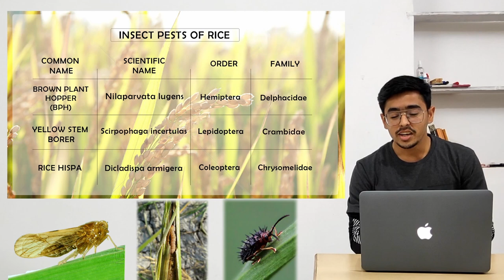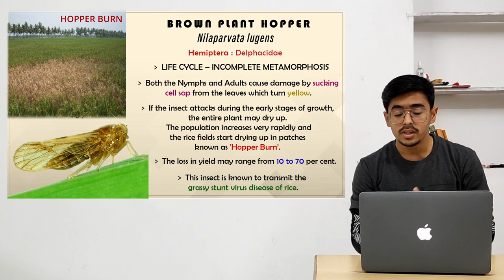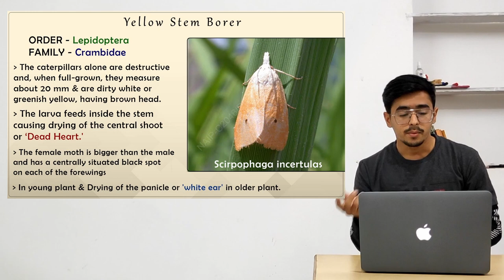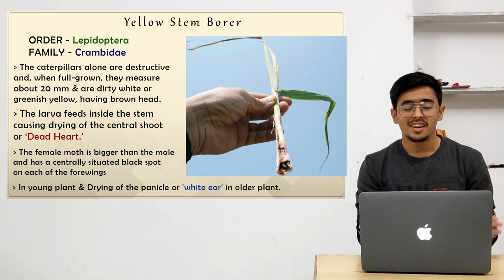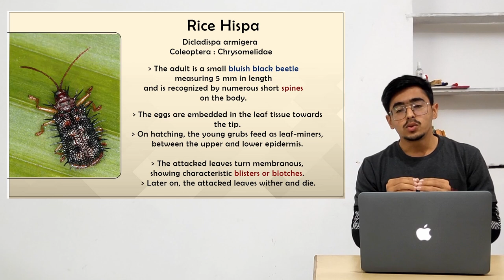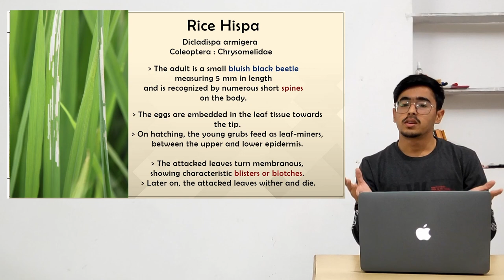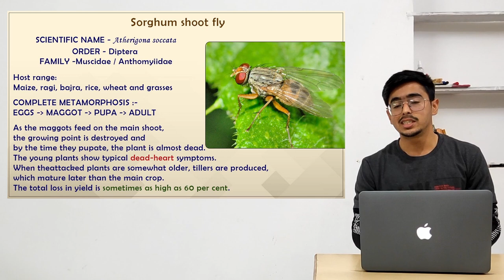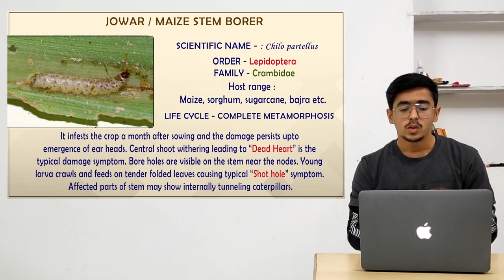Insect pests of Cereal Crops - Rice Sorghum and Maize ENTO 311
Insect pests of cereal crops : Rice sorghum and Maize

ENTO. 311 Pests of crops and stored grains and their management

Scientific name, order, family, distribution, identification, host range and nature of damage,
biology and bionomics, and management of important arthropod pests.

Timecodes :

0:00 - INTRODUCTION

1:14 - Chart of Rice Insects

3:05 - Brown Plant Hopper

6:30 - Yellow Stem Borer

9:59 - Rice Hispa

12:09 - Sorghum Shoot Fly

15:59 - Maize / Sorghum Stem Borer

19:24 - Thanks For Watching

🔸Polyphagous insect pests: Red Hairy Caterpillar & White Grub -